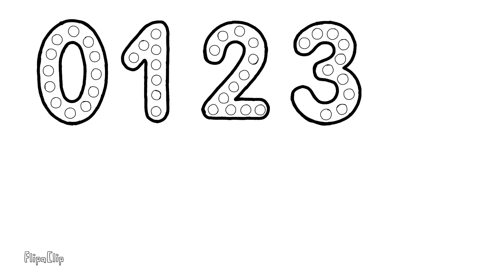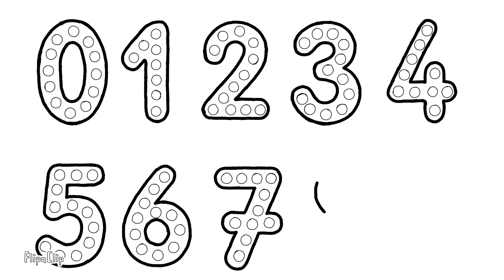Numbers Song 1 to 10, how to Draw + painting and Coloring Page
0:00 Numbers 1 to 10
0:07 How to Draw Numbers
1:37 Coloring Numbers
2:15 learn colors Names

Learn Numbers
how to Draw
painting
Coloring Page
123
number
toddlers
maths
1 to 100 numbers
numbers song
1 100
1 to
1 to 10
1 to 100
1 to 20
1-100
100
1to100
abcdefghijklmnopqrstuvwxyz
kids cartoons